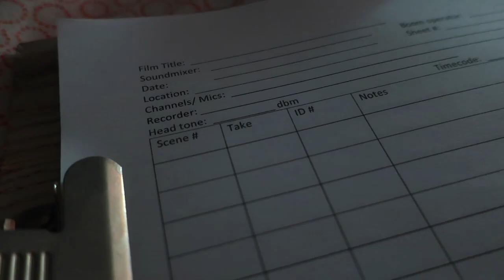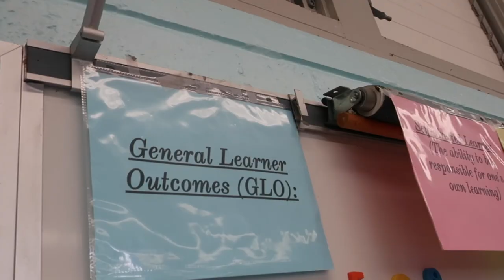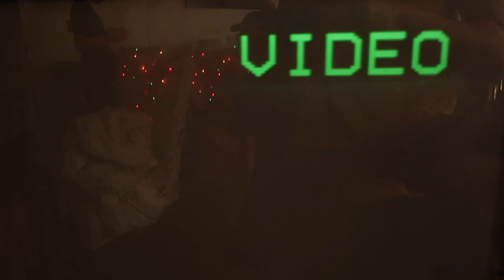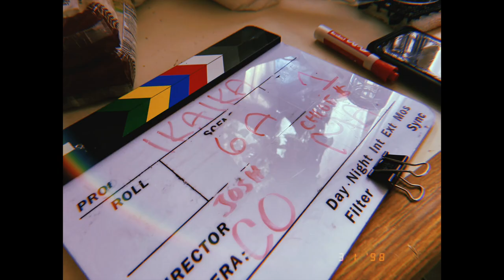Road to "Ikaika" | BTS vlog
GEAR
Canon lens EFS 18-55
BOYA BY-MM1
Neewer 160 LED CN-160
Neewer NW-760 Field Monitor